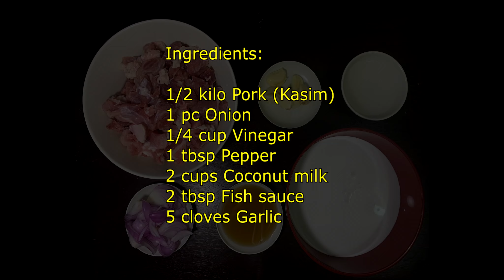Adobong Puti sa Gata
Ingredients:

1/2 kilo Pork (Kasim)
1 pc Onion
1/4 cup Vinegar
1 tbsp Pepper
2 cups Coconut milk
2 tbsp Fish sauce
5 cloves Garlic